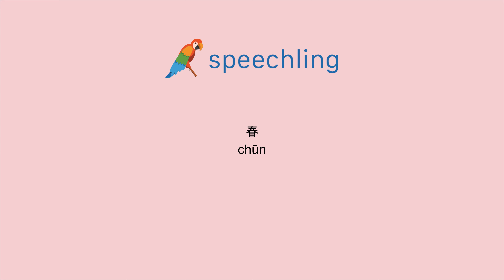중국어(전통)로 "봄" 말하는 법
남자 목소리 :
春

여성 목소리 :
春

남성 음성 번역 :
봄

여성 음성 번역 :
봄